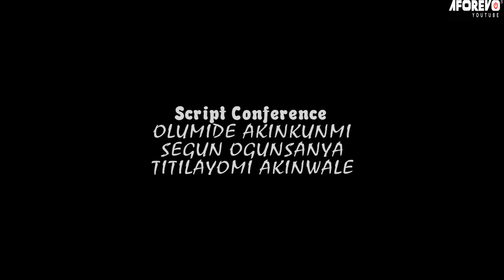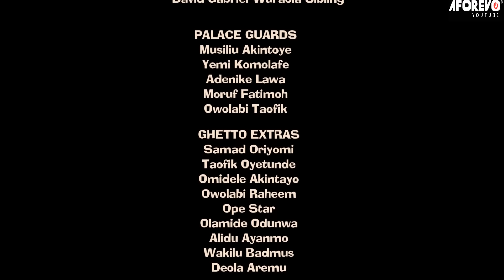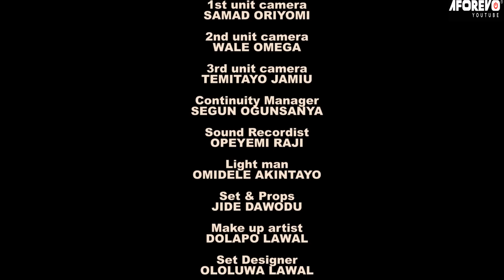Oba Ajagungbale - A Nigerian Yoruba Movie Starring Antar Laniyan | Ladi Folarin | Foluke Daramola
Watch and learn from this interesting Yoruba movie about a street king